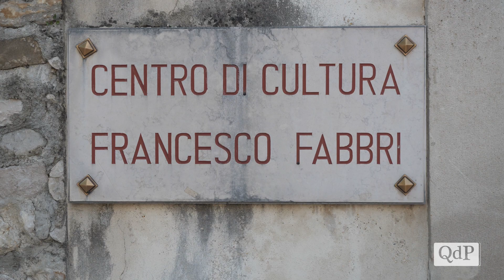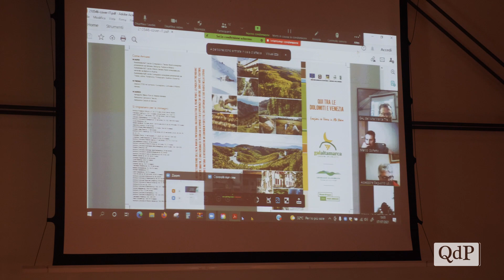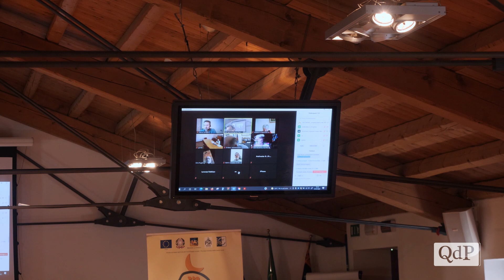Ieri l’assemblea Gal dell’Alta Marca: “Con la proroga della programmazione in arrivo nuovi fondi”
“L’attività del Gal non si è limitata solo all’attuazione del Psl 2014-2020 - ha ricordato il presidente Giuseppe Carlet - ma ha continuato a svolgere un importante lavoro di supporto al territorio su altre iniziative collegate alla convenzione sottoscritta con il Comune di Pieve di Soligo per l’attività di Segreteria Tecnica dell’Ipa Terre Alte della Marca Trevigiana. Assieme alle associazioni di categoria del primario è stata costituita l’Associazione Distretto del Cibo della Marca Trevigiana: un’iniziativa che riguarda l’intera Provincia di Treviso”.